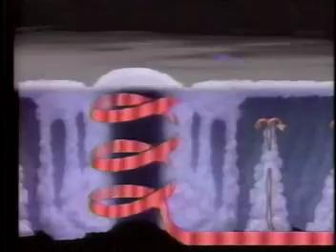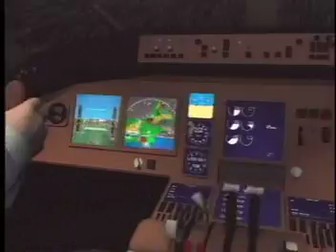NASA Destination Tomorrow - DT5 - GIFTS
NASA Destination Tomorrow Segment describing GIFTS (Geostationary Imaging Fourier Transform Spectrometer), the future of weather satellite technology which stands to aid in the understanding of weather processes, climate and atmospheric pollution.